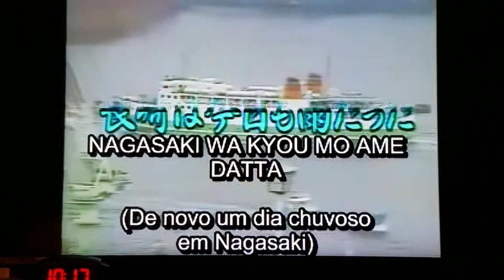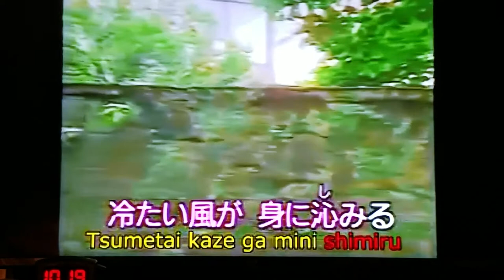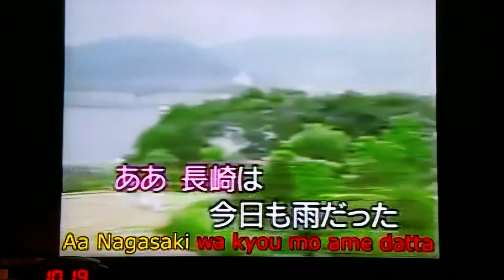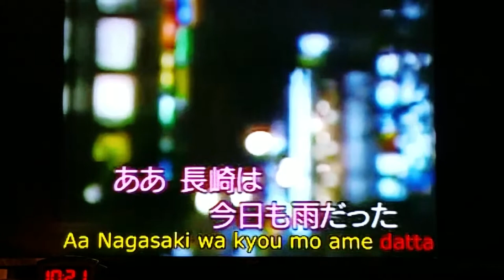Nagasaki wa kyomo ame datta Karaoke Alan Sound